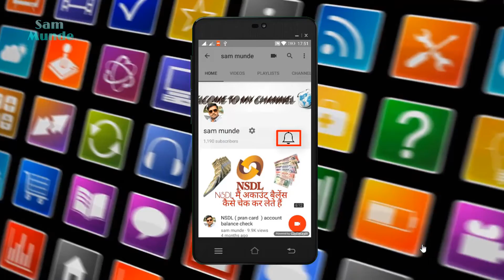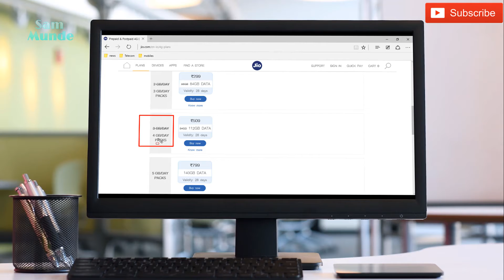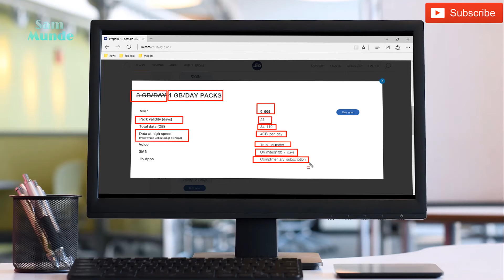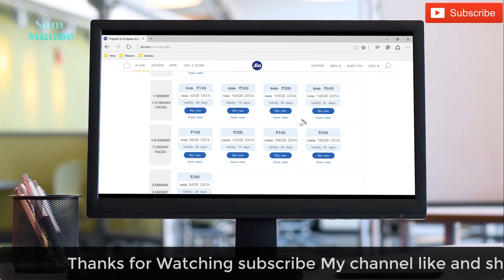per day 4 GB data Reliance jio offer 26 January se start Jio Republic day offer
per day 4 GB data Reliance jio offer 26 January se start